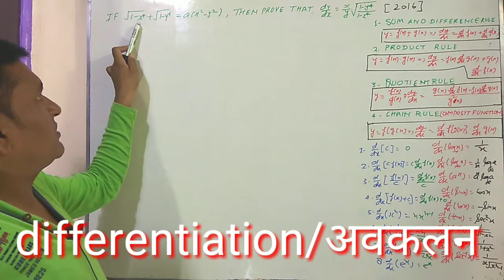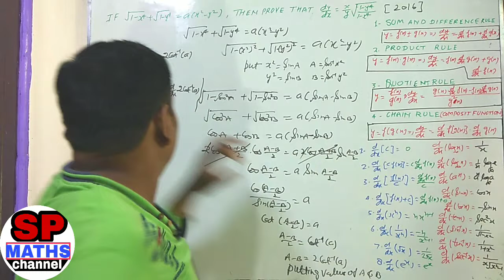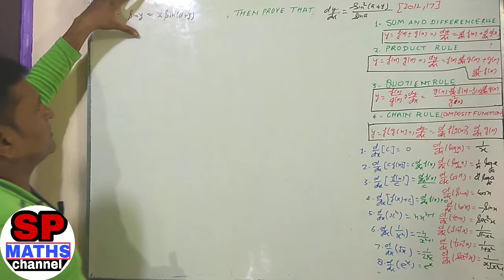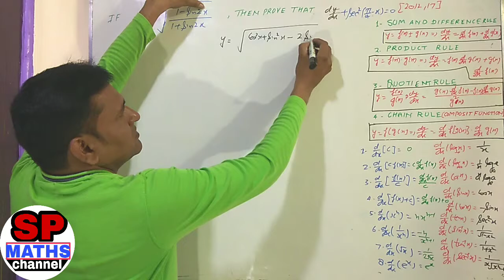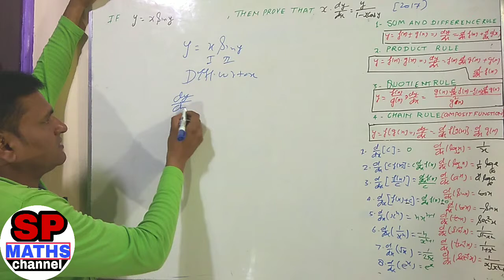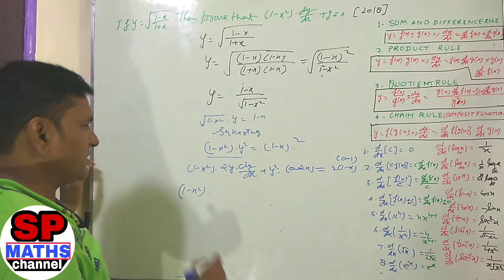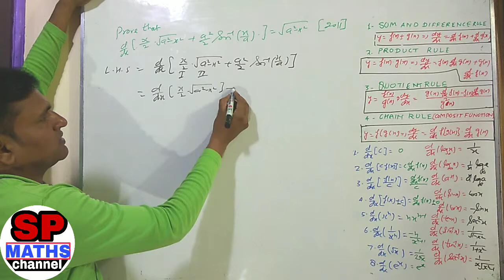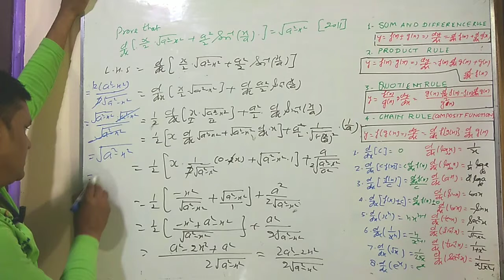Differentiation / अवकलन by sum and difference rule, product rule, quotient rule, chain rule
sum and difference rule of differentiation,
type of differentiation,product rule and quotient rule of differentiation, differentiation of composite function,
1.SP MATHS CHANNEL
2.SP SINGH
3.NCERT MATHS CLASS 10th
4. NCERT MATHS CLASS 11th
5.NCERT MATHS CLASS 12th
6. NDA MATHS
7. TGT MATHS
8. IIT MATHS
9.UP BOARD MATHS
10.CBSE BOARD MATHS